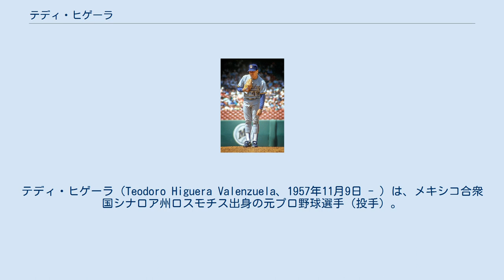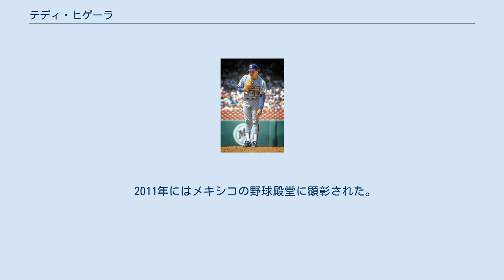テディ・ヒゲーラ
テディ・ヒゲーラ（Teodoro Higuera Valenzuela、1957年11月9日 - ）は、メキシコ合衆国シナロア州ロスモチス出身の元プロ野球選手（投手）。
左投左打。
 メキシカンリーグで投げていた1983年にミルウォーキー・ブルワーズのスカウトが発掘し、1984年はブルワーズのマイナー組織でプレイする。
 1985年のスプリング・トレーニングで先発枠の最後の一枠を江夏豊と争い、勝ち取る。
同年は15勝9敗、防御率3.90と活躍する。
ルーキー・オブ・ザ・イヤーの投票ではオジー・ギーエン（シカゴ・ホワイトソックス）に次ぐ2位であった。
 翌1986年はベストシーズンであった。
20勝11敗、防御率2.79、207奪三振を記録。
アメリカンリーグ初のメキシコ生まれの20勝投手となった。
同年はキャリア唯一のオールスターゲームに選出され、出場。
同じメキシコ人のフェルナンド・バレンズエラとMLBオールスターゲーム史上初のメキシコ人投手同士の投げ合いを果たす。
打者としてバレンズエラと対戦して三振を喫し、バレンズエラは1935年のカール・ハッベル（ニューヨーク・ジャイアンツ）以来の5者連続奪三振を記録した。
サイ・ヤング賞の投票は24勝を挙げたロジャー・クレメンスに次ぐ2位。
オフには日米野球で来日し、江夏豊とも再会を果たした。
1987年も18勝、1988年も16勝を記録。
デビューからの4シーズンで69勝38敗、766奪三振、防御率3.25を記録した。
 1989年は故障もあり、22先発で9勝6敗の成績に終わる。
1990年は11勝10敗。
ブルワーズとは翌年から4年総額1,310万ドルの契約を結ぶが、1991年に故障。
1992年は一年間登板できなかった。
結局高額契約の4シーズンでは合計5勝に終わり、契約最終年度の1994年限りでブルワーズを解雇された。
 1995年はサンディエゴ・パドレスで再起に賭けるが契約には至らず、そのまま現役引退した。
 引退後、2006年・2009年・2013年のワールド・ベースボール・クラシックでは母国メキシコ代表のコーチを務めた。
 2011年にはメキシコの野球殿堂に顕彰された。